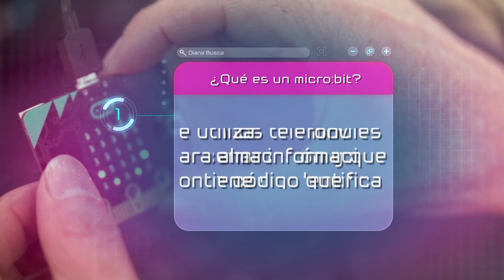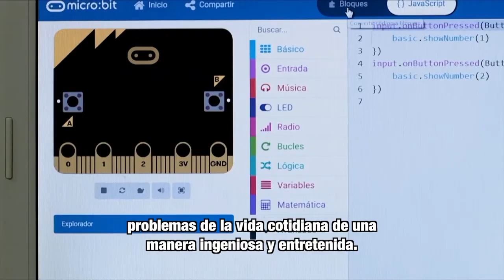MásTIC4Punto0​​​​​​​​ | Hoy en nuestra Trivia​: ¿Qué es un micro:bit?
¡Descubre todos los beneficios que tiene un micro:bit y los problemas tecnológicos que resuelve a diario!